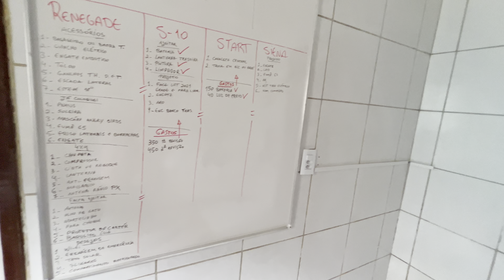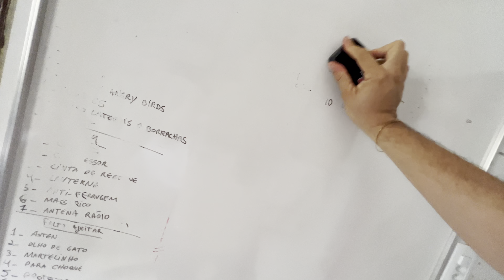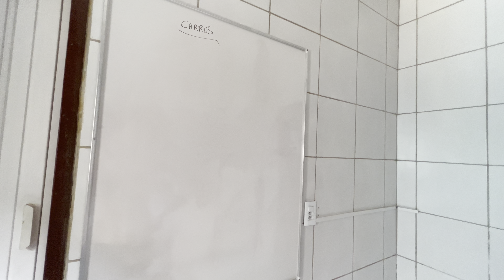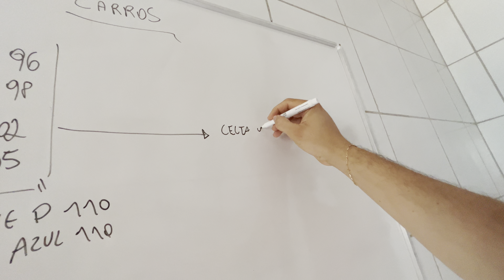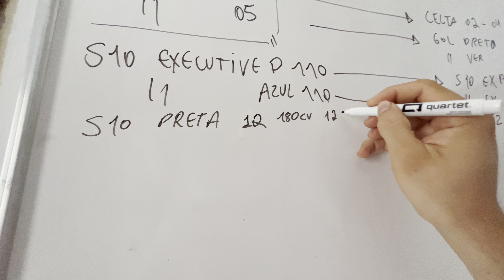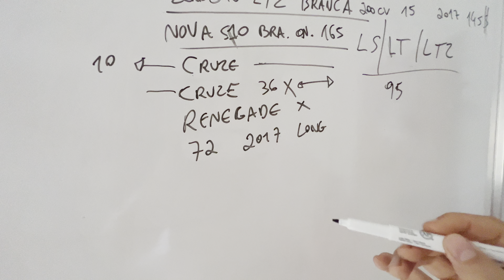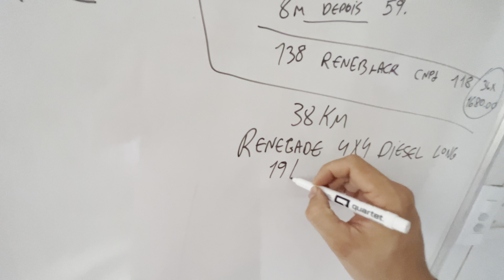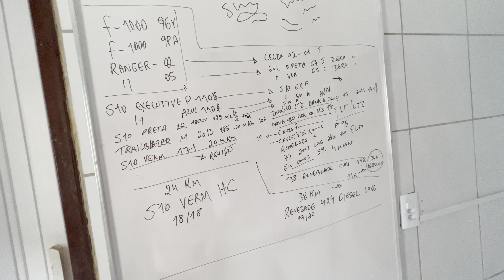COMEÇOU A SAGA DA LOUSA! SAIBA A SEQUÊNCIA DOS CARROS QUE JÁ POSSUI!!!